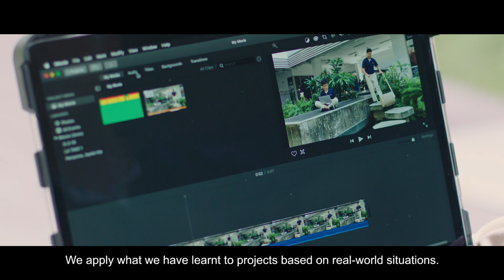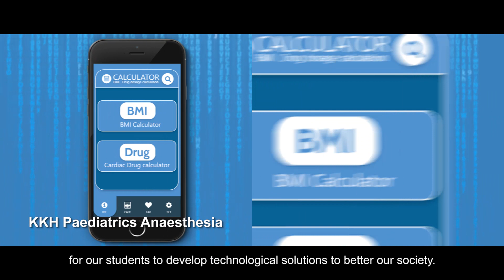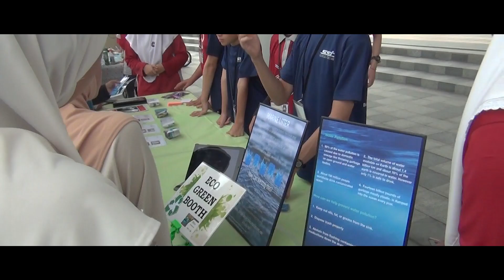SST Corporate Video 2019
What profession do you think of when the term 'healthcare' comes to mind? Does building an app only involve coding? What does a STEAM education mean to you?

You may have learnt about how He Shiying, our SSTAlumnus took the path less travelled in healthcare in our previous video (Watch it In this video, she shares about how her SSTExperience kickstarted her passion to pursue her aspirations. SSTudent and SST Inc designer, Maya Elisha Bte AS, chimes in, challenging a commonly held notion that app building is just about coding.

Joining our GirlsInSTEAM are Wen En (current student) and Ragul (SSTAlumnus from the Class of 2014), who reflect on the ways in which SST has helped them hone competencies in their learning journey.

Our Chairman, Prof Lim Seh Chun, Principal, Mrs Linda Chan and SSTeachers complete the picture as they discuss how SST's multidisciplinary approach to applied learning nurtures innovators who can make connections across different fields to improve society.